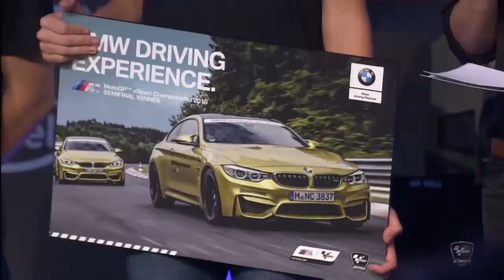Semi-Final 1 Full Race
Experience the emotion and drama once again, with the Misano World Circuit Marco Simoncelli playing host to the 10-lap race in the 2018 MotoGP™ eSport Championship